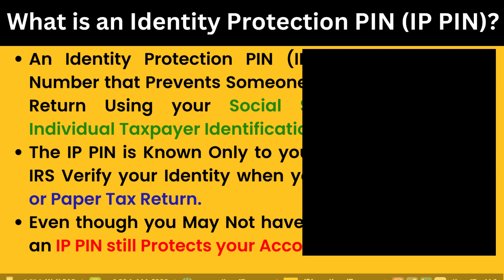Nov 02, Thursday - What is an Identity Protection PIN (IP PIN)?